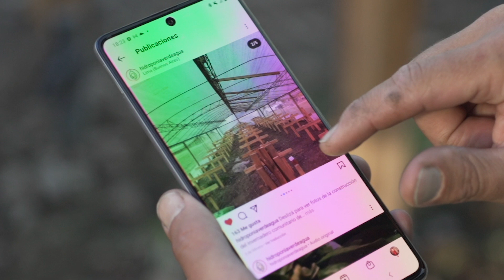Expertos II | Capítulo 7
Lechuga hidropónica, las ventajas del cultivo sin tierra.

La técnica permite cultivar plantas sin necesidad de suelo fértil. Su importancia social y la calidad de los productos.